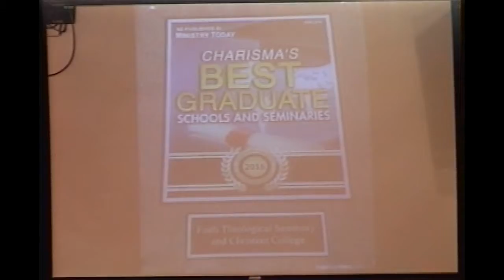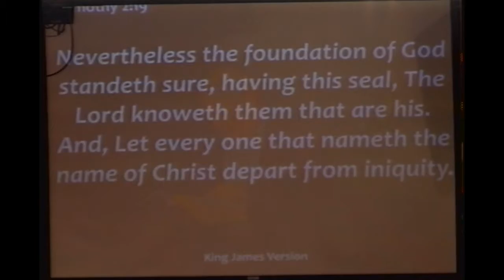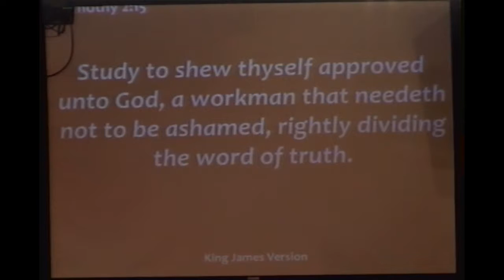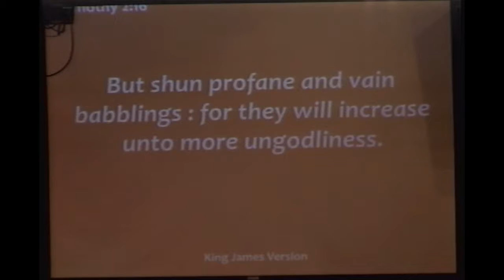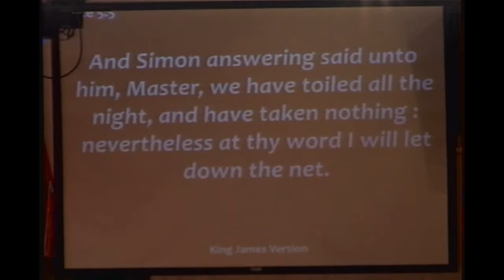6.24.2016 Senior Pastor Hank Furr - Nevertheless: The Language of Faith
A message from Senior Pastor Hank Furr explaining the deep meaning of the word "Nevertheless" and how it can be used as a weapon of Faith.